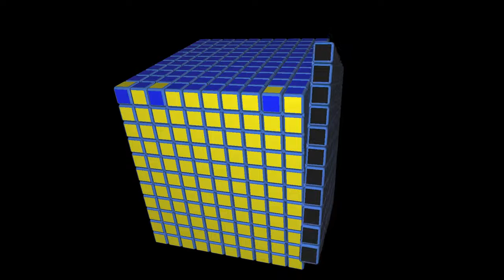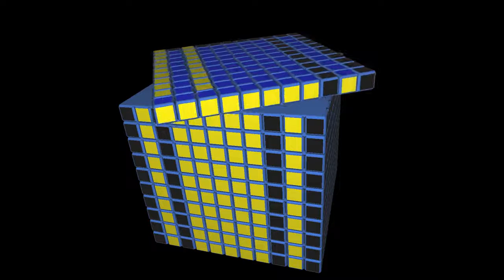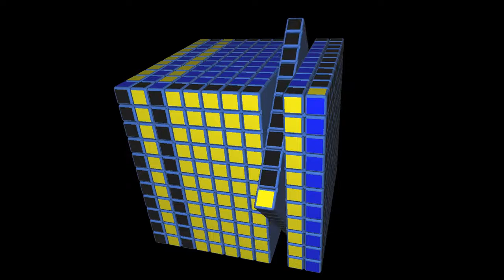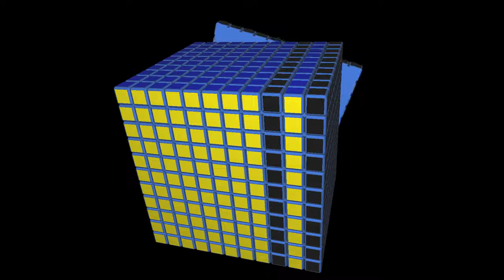Tutorial Virtual del Cubo de Rubik 11x11x11 Paridades #10 | El Friki de los Cubos